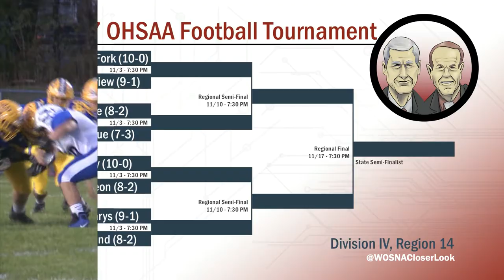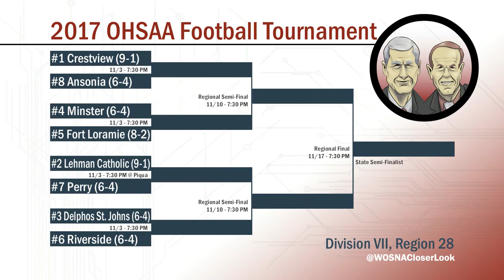A Closer Look with Mark and Mark (S2E11)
It's playoff time! Mark and Mark preview the playoff brackets concerning teams in our viewing area while also looking back on the conference champions in the region as well.  Enjoy this special 30-minute version of A Closer Look!